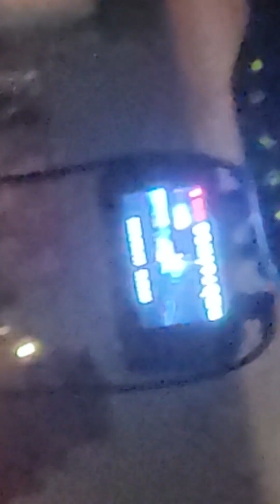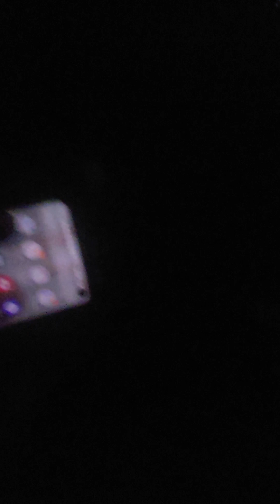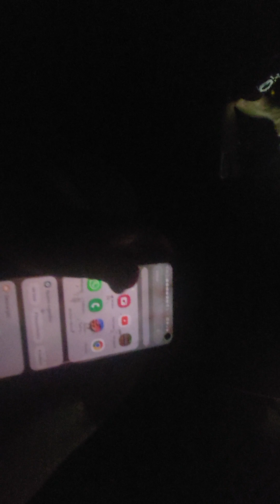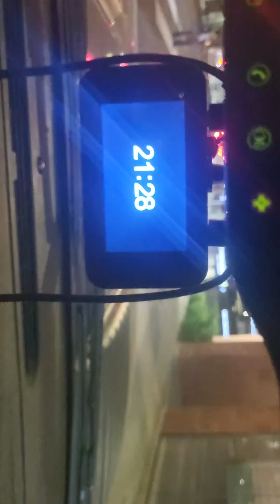estamos en una ciudad muy bonita!